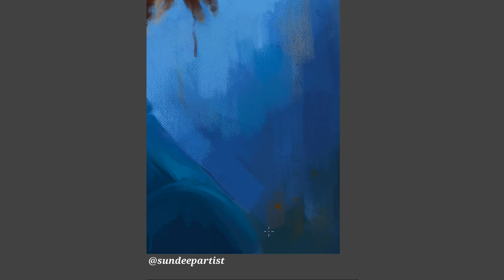"Blue Glasses" Digital Painting - By Sundeepartist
Painted in Clip Studio Paint. I hope you like it :)
Catch me on Instagram: @sundeepartist